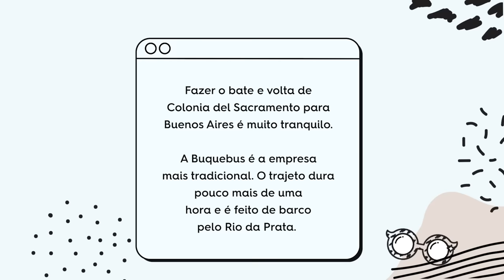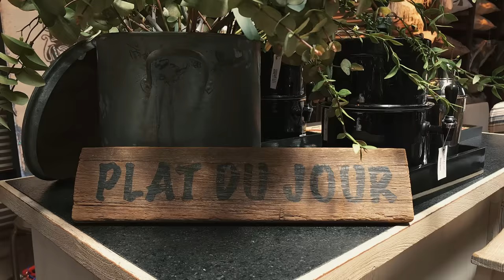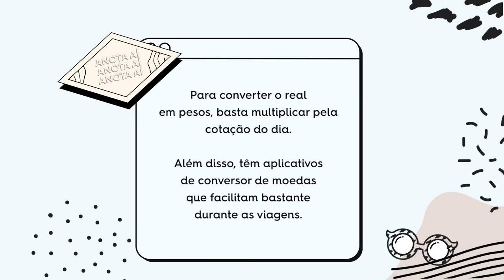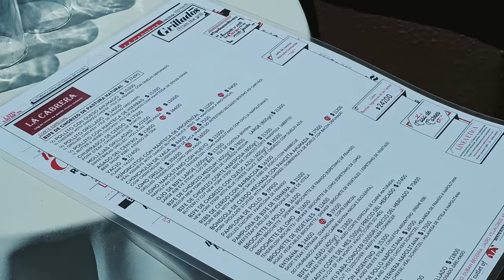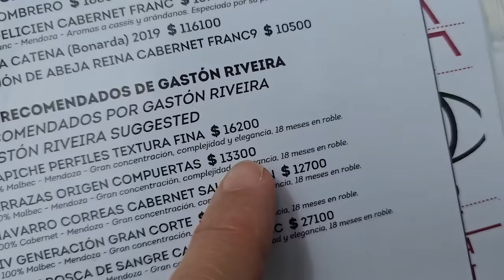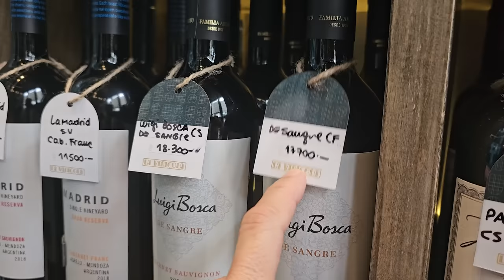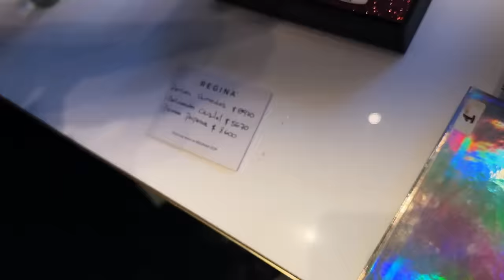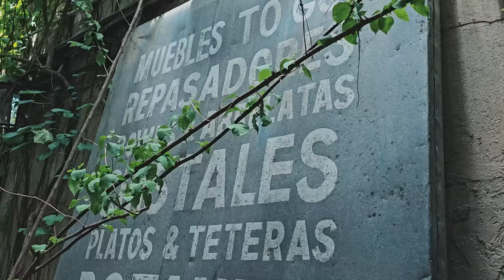BUENOS AIRES: Argentina está VALENDO A PENA? | Lu Ferreira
E no meio da minha viagem ao Uruguai, decidi pegar uma balsa e dar um pulo em Buenos Aires, na Argentina! Saímos de Colonia del Sacramento de balsa e em pouco mais de 1h depois, já estávamos em terras argentinas.

Hoje estou aqui para responder se esse bate-volta vale a pena ou não! Há tempos eu escuto que o câmbio está favorecendo esse tipo de viagem e decidi descobrir se é verdade ou não! Bora pra Buenos Aires?

Já conhece a Comunidade Hábitos que Abraçam? A HABRA é um espaço seguro que você pode se conectar com outras pessoas de forma real, encontrar apoio, compartilhar suas experiências e construir uma vida equilibrada baseada em hábitos saudáveis. A comunidade é uma oportunidade para você que quer abraçar hábitos para uma vida melhor a cada dia. Faça parte